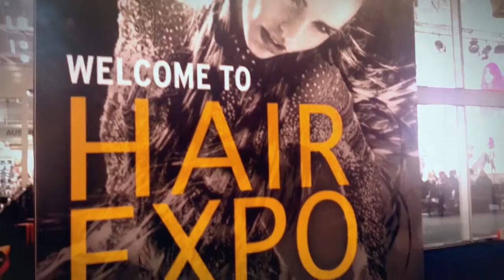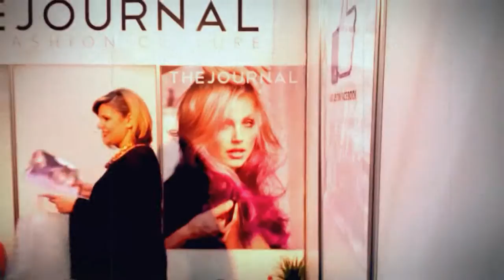Hair Expo Sydney 2013 - Expo Floor Highlights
Walk around the Hair Expo floor with Hair Romance and take in some of the highlights from the 2013 show.
and look out for my Hair Expo articles in the next issue of The Journal mag